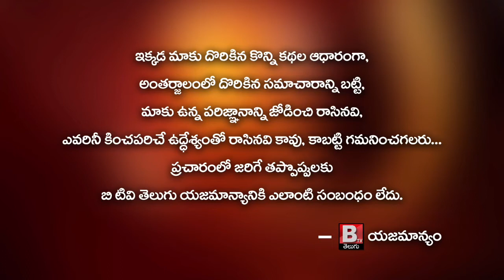విశాఖ శారదాపీఠంలో మంత్రి RK రోజా.. Minister RK Roja at Sarada Peetam || BtvTelugu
మంత్రి పదవి వచ్చాక తిరుమల దర్శనం చేసుకుని తొలిసారి వైజాగ్ వచ్చా
 పార్టీ పెట్టిన క్రొత్తలో వైజాగ్ ఇంచార్జ్ గా పని చేసా
శారదా పీఠం లో స్వరూపానంద దర్శనం చేసుకున్నా.సింహాచలం దర్శనం కూడా చేసుకుంటా
తెలుగు అమ్మాయిగా తెలుగు సంస్కృతి ని ప్రమోట్ చేస్తా.
వైజాగ్ అనగానే దేవుడే కాదు...బీచ్ లూ..పర్యాటక ప్రాంతాలు ఉంటాయి
వాటిని..శారదా పీఠాన్ని పర్యాటకంగా డెవలప్ చేసి ఇంకా ఎక్కువ మంది వచ్చేలా చేస్తా

హీరోయిన్ గా అరకు లాంటి పర్యాటక ప్రాంతాలన్నీ తిరిగా. ఇప్పడు మంత్రిగా వాటిని మరింత అభివృద్ధి చేస్తా.

అలాగే స్పోర్ట్స్ మంత్రిగా రాష్ట్రంలోని వెనుకబడిన క్రీడాకారులను వెలుగులోకి తీసుకొచ్చి వారు మెడల్ సాధించేలా ప్రోత్సహిస్తా

వైజాగ్ కి మంత్రి పదవి లేకున్నా...ఉమ్మడి జిల్లా క్రింద కన్సిడర్ చేసి రెండు మంత్రి పదవులు ఇచ్చారు.

నా మొదటి సినిమా చామంతి షూటింగ్ అరకు లోనే జరిగింది.

రాష్ట్రం లోని 13 జిల్లాల లోని పర్యాటక ప్రాంతాలపై షార్ట్ ఫిల్మ్స్ తీయించి..పర్యాటకులకు వాటి గురించి తెలిసేలా వివరాలు అందిస్తాం. పర్యాటక ప్రాంతాల్లో కాటేజ్ లు నిర్మిస్తాం

టెంపుల్ టూర్స్..సర్క్యూట్ టూర్లు ఏర్పాటు చేస్తాం.

కేంద్రంలో ఉన్న పర్యాటక మంత్రి కిషన్ రెడ్డి తో సమన్వయం తీసుకుని రాష్ట్రాన్ని టూరిజం పరంగా అభివృద్ధి చేస్తాం